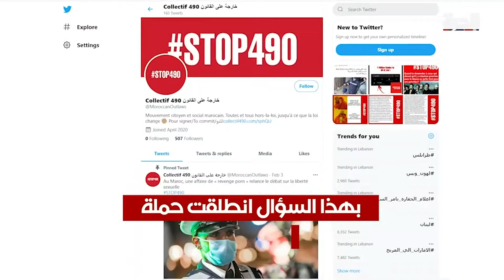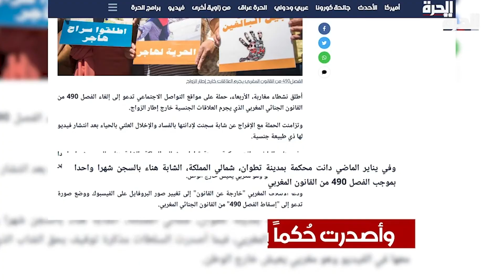كلمة حق - اعتقال "محجبة تطوان" يثير الجدل.. هل أنت مع أم ضد تجريم الجنس قبل الزواج؟